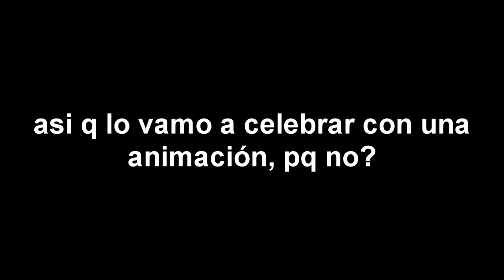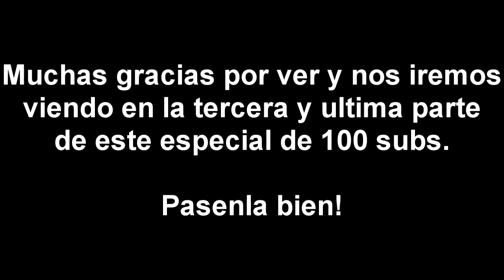Relleno Extendido - Compañeros del Crimen (ft. Sup3rBeta, Steps y LidoZ)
Dibujo de Sonic en la Miniatura hecho por Steps!

Entonces, Aften llego a los 100 subs y vino una parte de la gran banda de compas q tiene, y quieren hacer algo bien pr

Finalmente, la anciada parte 2 del especial 100 subs, estamos a un paso de terminar este pequeño pero a la vez gran especial, solo faltaria el video de anuncios, filtraciones y trailers de mis siguientes proyectos. Esten atentos en los proximos días!

Se vienen cosas grandes amigos, cosas muy tremendas.

Canal de Stupid Name porque no me aparecia en la wea cuando subia el video dsmfhsdjk